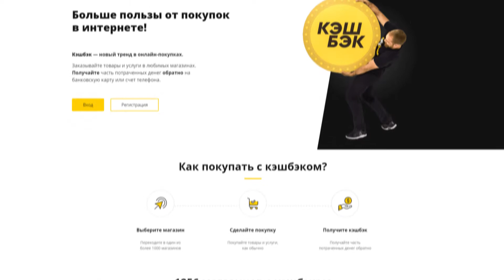ВИДОК: ОХОТНИК НА ПРИЗРАКОВ — Русский трейлер (2019) Венсан Кассель, Ольга Куриленко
Официальный русский трейлер фильма «Видок: Охотник на призраков» 2019 года

• Оригинальное название: L'Empereur de Paris / Видок: Император Парижа
• Страна: Франция
• Дистрибьютор: Экспонента Фильм
• Режиссер: Жан-Франсуа Рише
• Жанр: драма, исторический
• В главных ролях: Ольга Куриленко, Венсан Кассель, Фабрис Лукини, Дени Лаван
• О фильме: Правдивая история французского преступника XIX века Эжена Франсуа Видока, который переходил из тюрьмы в тюрьму и менял профессию за профессией, пока не нашёл себя на полицейской службе. Он основал и возглавил первый в мире отдел национальной безопасности, где проработал двадцать лет. Выйдя в отставку, Видок стал частным детективом.